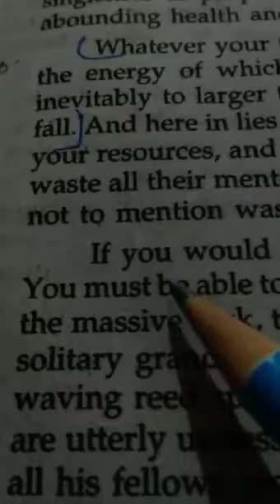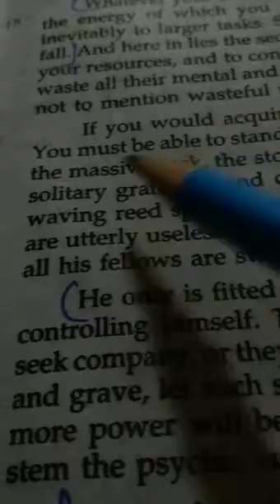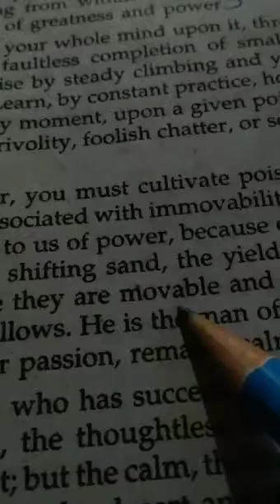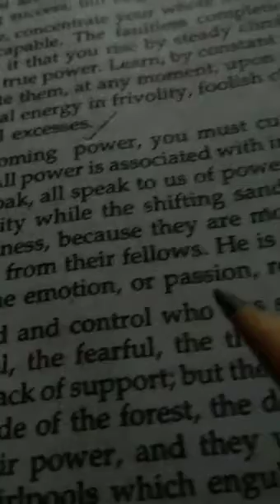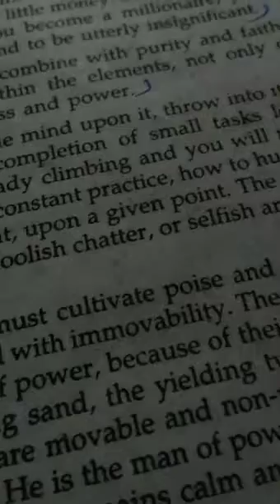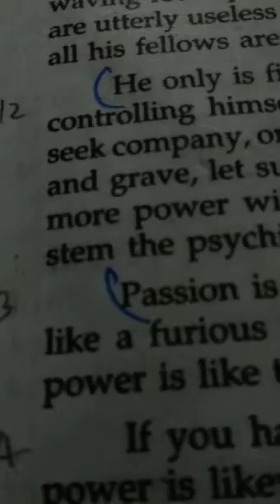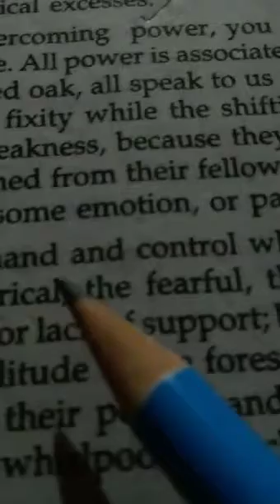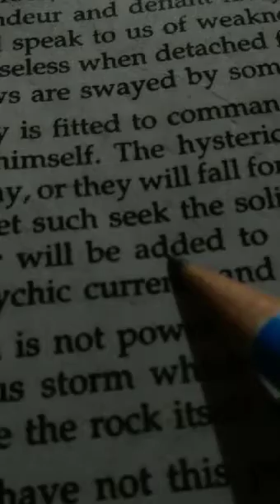The Secret of Health Success and Power- 11th / 12th para